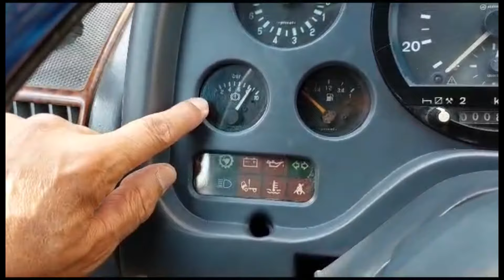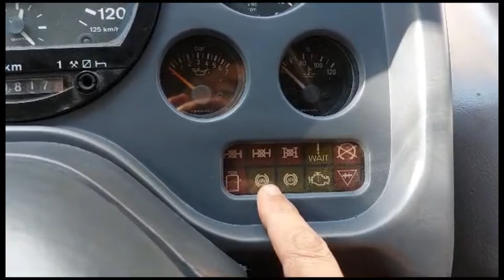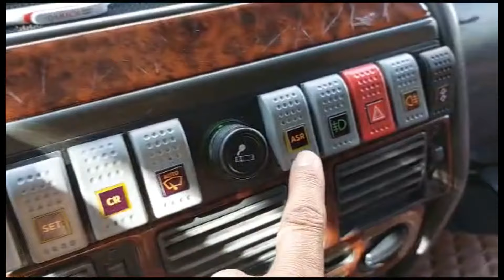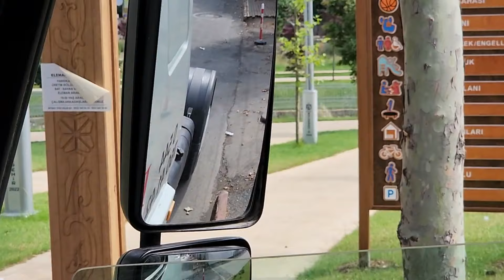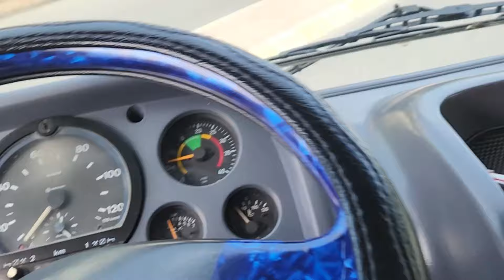C Sınıfı Kamyon İç ve Dış Tanıtımı Paralel Park ve L park Anlatımları Bmc Pro 1142